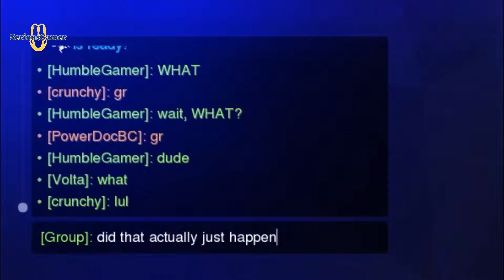(Really Long) Road to Plat #82 -- Annoying the Orisa (Watchpoint Gibraltar; Ana Moira)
Alright, alright . . . I admit it -- I did the wrong thing by going DPS Moira on that Orisa. That was stupid, could have cost us team fights, etc. . . . . . But it was so much fun annoying the hell out of the Orisa that I couldn't resist.

But seriously, don't do the DPS things I do here. It'll lose you games more often than not.

Welcome to the (Really Long) Road to Plat! In this series, I continue my attempt to climb out of Gold into Platinum and showcase the trials and tribulations encountered along the way. As always, there will good and bad moments shown, but it's all for the common goal of making my way above 2500. So sit back, relax, and enjoy!